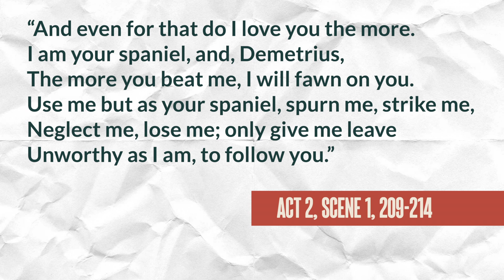A Midsummer Night's Dream: Act 2 Summary, Analysis and the Theme of Nature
This video is a summary and analysis of Act 2 of William Shakespeare's comedy A Midsummer Night's Dream. This video primarily addresses the theme of Nature in the play. This is the third video in a series about A Midsummer Night's Dream that will analyze and interpret the play act by act.

Bibliography
Anzaldúa Gloria. Borderlands = La Frontera: The New Mestiza. Aunt Lute, 2012.
Auden, W. H. (2019). Lectures on shakespeare. Princeton University Press.
Falk, Florence. “Dream and Ritual Process in a Midsummer Night’s Dream.” Comparative Drama, vol. 14, no. 3, 1980, pp. 263–279.,
HAZLITT, WILLIAM. Characters of Shakespeare's Plays. OUTLOOK VERLAG, 2020.
Hendricks, Margo. “‘Obscured by Dreams’: Race, Empire, and Shakespeare's A Midsummer Night's Dream.” Shakespeare Quarterly, vol. 47, no. 1, 1996, p. 37.,
Kehler, Dorothea. A Midsummer Night's Dream: Critical Essays. Routledge, 2001.
Kott, Jan. Shakespeare Our Contemporary. W.W. Norton & Co.
Menon, Madhavi. Shakesqueer a Queer Companion to the Complete Works of Shakespeare. Duke University Press, 2011.
“A Midsummer Night's Dream.” The Folger SHAKESPEARE, 12 Nov. 2021,
Olson, Paul A. “A Midsummer Night's Dream and the Meaning of Court Marriage.” ELH, vol. 24, no. 2, 1957, p. 95.,
Sanchez, Melissa E. “‘Use Me but as Your Spaniel’: Feminism, Queer Theory, and Early Modern Sexualities.” PMLA/Publications of the Modern Language Association of America, vol. 127, no. 3, 2012, pp. 493–511.,
Shakespeare, William, and Grace Ioppolo. A Midsummer Night's Dream an Authoritative Text, Sources, Criticism, Adaptations. W.W. Norton & Company, 2018.
Shakespeare, W. (2017). A Midsummer Night’s Dream: Third Series. Bloomsbury Publishing.
Stanivukovic, Goran. Queer Shakespeare Desire and Sexuality. The Arden Shakespeare, 2019.
Wells, Stanley. “A Midsummer Night's Dream Revisted.” Critical Survey, vol. 3, no. 1, 1991, pp. 14–29.